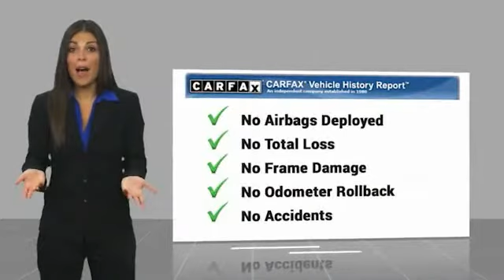2020 Jeep Grand Cherokee San Antonio TX 0P6A0122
2020 Jeep Grand Cherokee Trailhawk

Audi Dominion
 21105 IH 10

Check out this great value! Boasting the latest technological features inside an attractive and versatile package! With fewer than 15,000 miles on the odometer, this 4 door sport utility vehicle prioritizes comfort, safety and convenience. Jeep prioritized practicality, efficiency, and style by including: heated and ventilated seats, skid plates, and seat memory. We pride ourselves on providing excellent customer service. Please dont hesitate to give us a call.